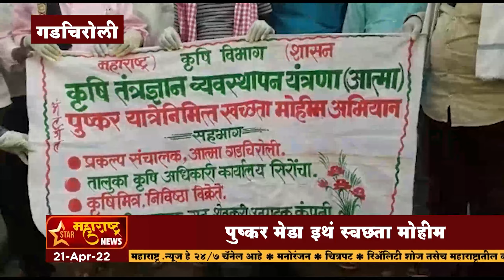गडचिरोली - पुष्कर मेडा इथं स्वछता मोहीम... कृषीविभाग सिरोंचाच्यावतीन नदी घाटावर स्वच्छता